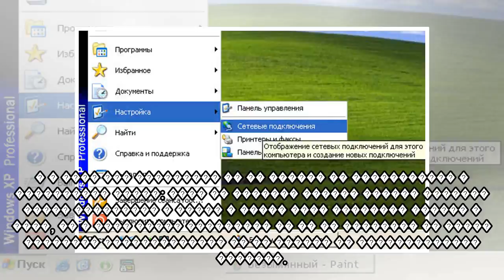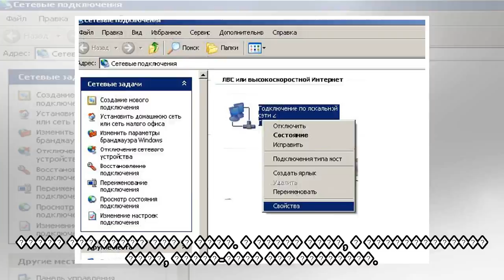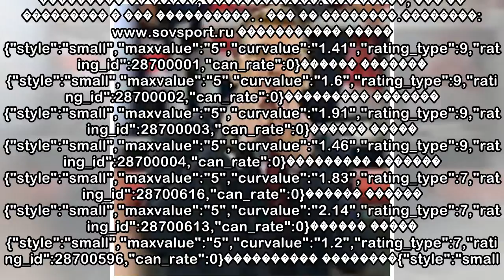пїЅпїЅпїЅпїЅпїЅпїЅпїЅ пїЅпїЅпїЅпїЅпїЅпїЅпїЅпїЅпїЅ, пїЅпїЅпїЅпїЅ пїЅпїЅ пїЅпїЅпїЅпїЅпїЅпїЅ пїЅпїЅпїЅ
пїЅпїЅпїЅпїЅпїЅпїЅпїЅ пїЅпїЅпїЅпїЅпїЅпїЅпїЅпїЅпїЅ, пїЅпїЅпїЅпїЅ пїЅпїЅ пїЅпїЅпїЅпїЅпїЅпїЅ пїЅпїЅпїЅпїЅпїЅпїЅпїЅпїЅпїЅ пїЅпїЅпїЅпїЅпїЅпїЅпїЅ? пїЅпїЅпїЅпїЅпїЅпїЅпїЅ пїЅпїЅпїЅпїЅ пїЅпїЅпїЅпїЅпїЅпїЅпїЅпїЅ
 �����, 08:34 �� ������� 29 ������������ ����������� ������� � � ������� ������ ��������� ����������. ������� �� ������� ���������� � �������� ����������, ��, ������� �� �������� ������ � ������������,...